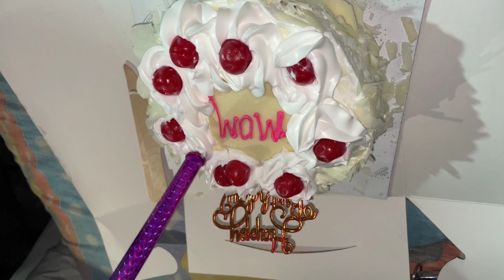Mummy birthday special happy birthday maa 🎈🎈🎈🎈🥳🥳🥳